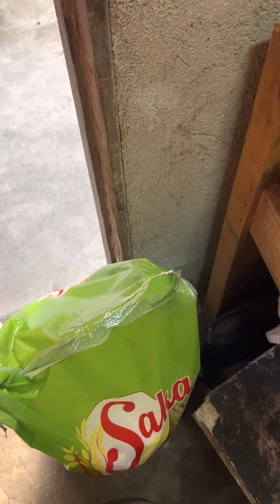Matandang lalaki na boses babae!!😱😱😱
salamat sa pag sasakripisyo niyo sa akin hindi na ko magugutom😭😭😭